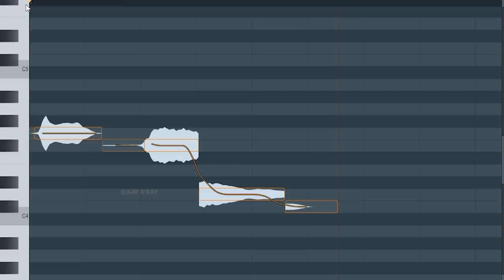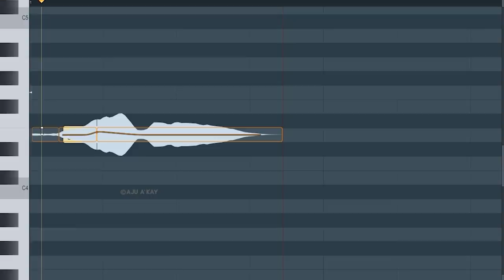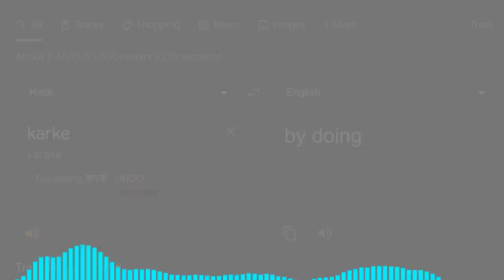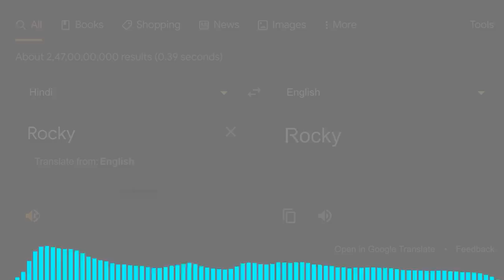KGF 2 - Google Sings Toofan Song 🎤🤖 | Toofan Song Google Translate Cover 😎 | Aju A'kay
Vocal : Google Translate Voice Assistant ( Ms. Google )

Movie: KGF Chapter 2
Lyrics: Shabbir Ahmed

THANKS 🤗